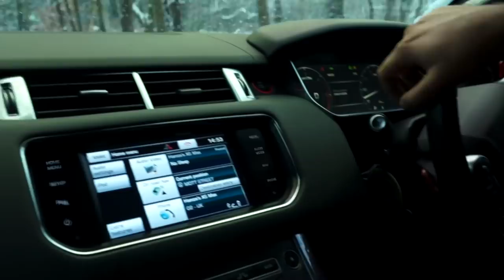Driving In The Snow * 4WD Hot Hatches and a Range Rover*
Hi Guys, hope you are keeping safe. Its very rare for it snow in London so it was rude not to take some of the cars out!